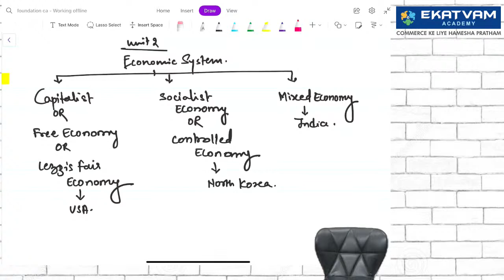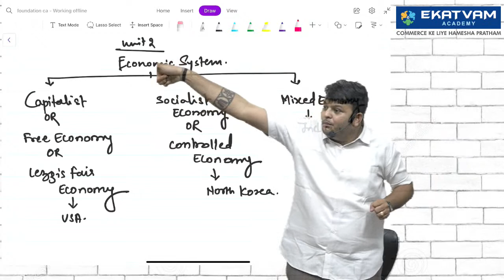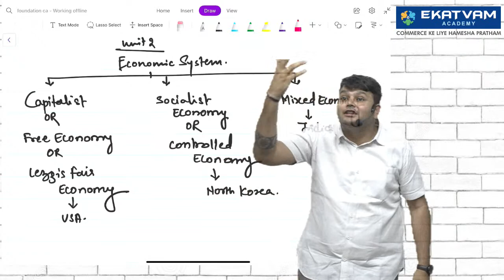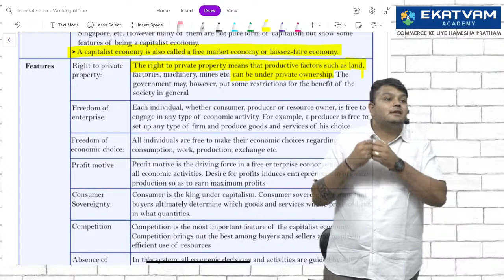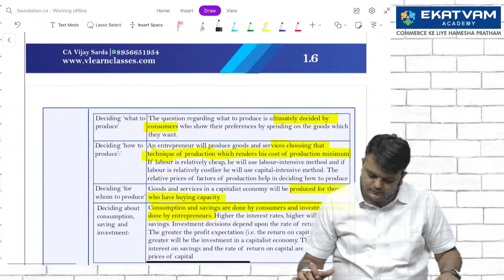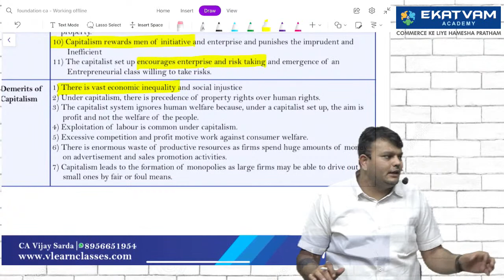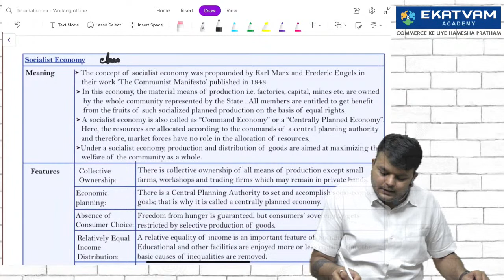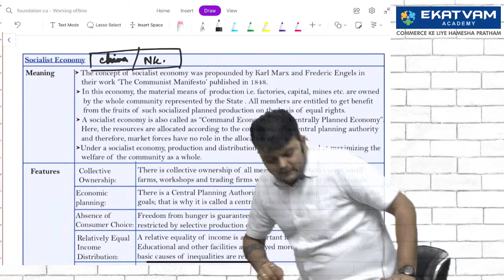CA Foundation Economics Lecture 7 | New batch For Dec 23 Exam | By CA Vijay Sarda